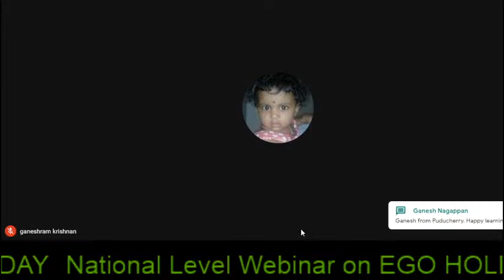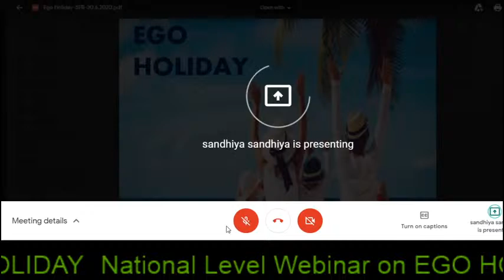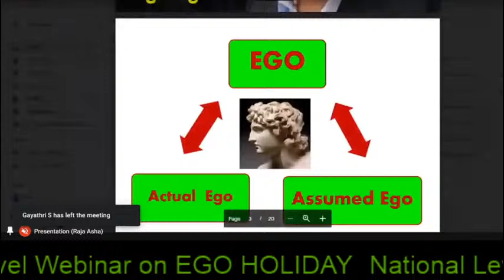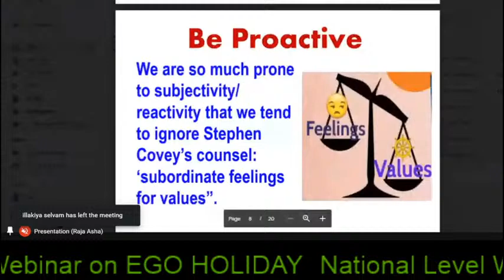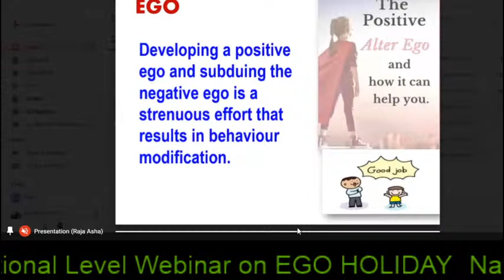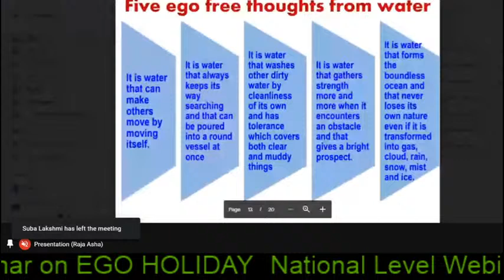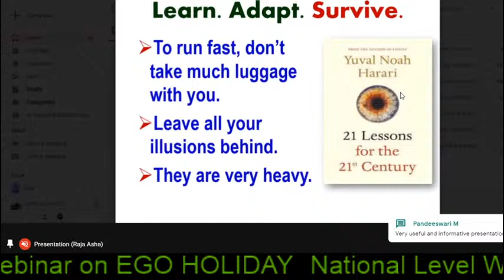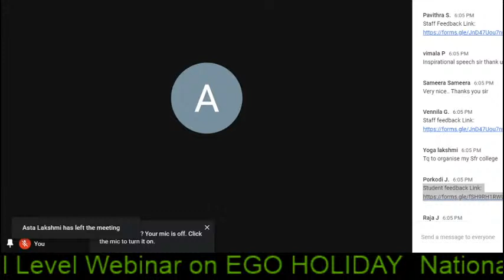EGO HOLIDAY | Prof. R. Raja Govinda Swamy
National Level Webinar on EGO HOLIDAY
(An Understanding of Empathy and Synergy in Life)

Resource Person
Prof. R. Raja Govinda Swamy
Former Principal of Thyagaraja College
Madurai

Organized by
Cell for Environment Awareness
and
Department of History
The Standard Fireworks Rajaratnam College For Women
Sivakasi